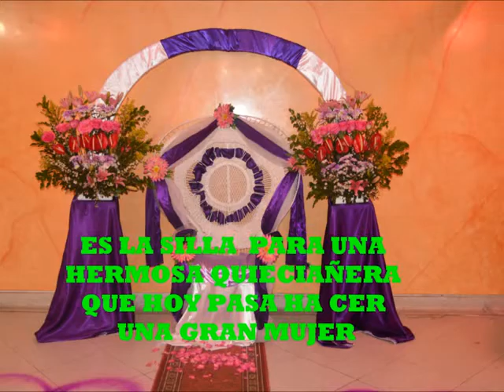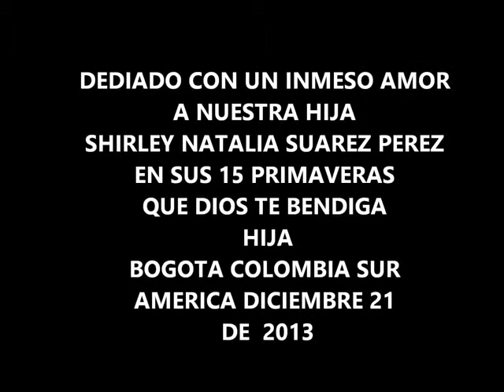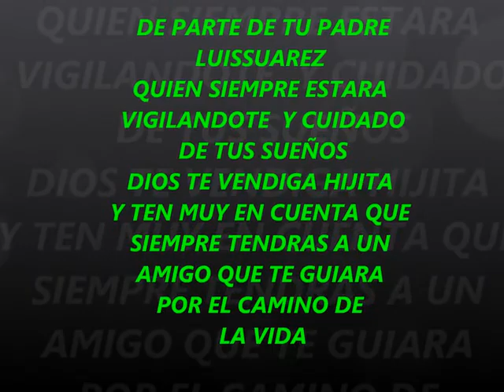JHONY RIVERA JHON SEBASTIAN Los 15 de Shirley Natalia Suarez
ESTE VÍDEO ES DEDICADO A  MI HIJA QUE CON NOSTALGIA O QUIZÁS ALEGRÍA  DEJA TU NIÑEZ Y SE ME CONVIRTIÓ EN TODA UNA MUJER DIOS  LA GUIÉ Y LA PROTEJA SIEMPRE
& GRACIAS A TODOS AQUELLOS AMIGOS Y FAMILIARES QUE ME ACOMPAÑARON A CELEBRAR TAN IMPORTANTE FIESTA DE 15 AÑOS" DICIEMBRE 21 DE 2013 AGRADECIMIENTOS A TODOS LOS INVITADOS  QUE CELEBRARON CON ESTA HERMOSA QUINCIAÑERA